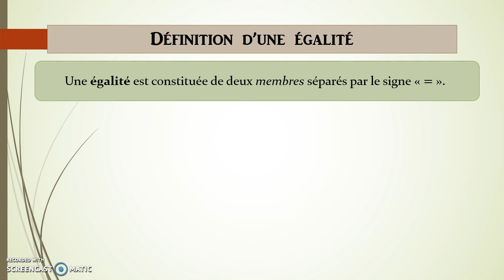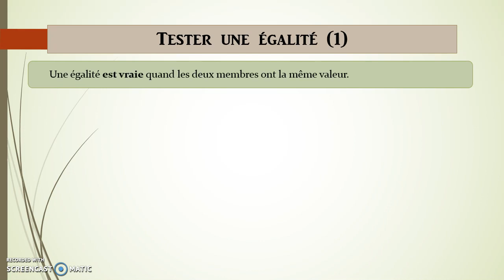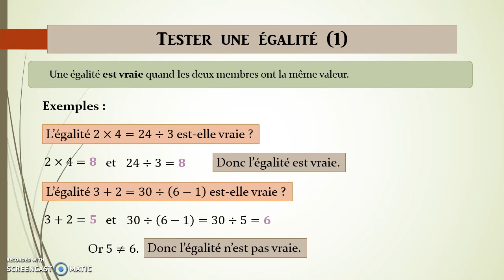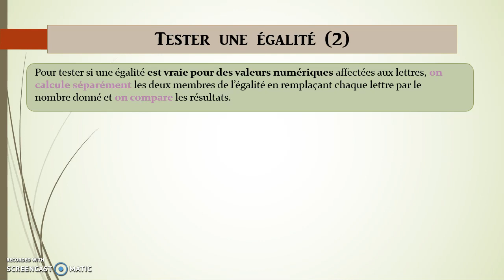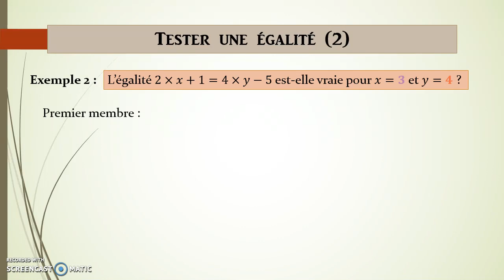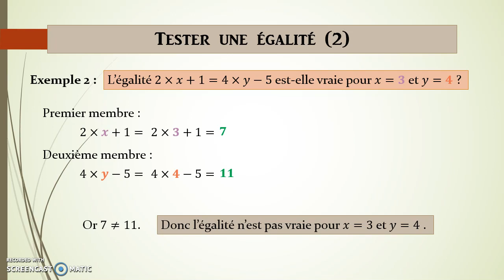5ème-Calcul littéral - 3. Egalités